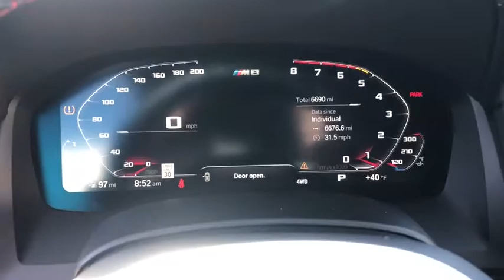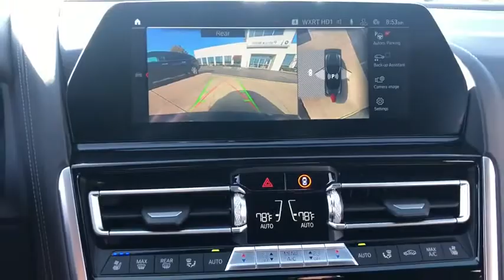2020 BMW M8 Schaumburg, Barrington, Arlington Heights, Hoffman Estates, St. Charles, IL N10012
Brands Hatch Gray Metallic Used 2020 BMW M8 available in Schaumburg, Illinois at Patrick BMW. Servicing the  Barrington, Arlington Heights, Hoffman Estates, St. Charles, IL area.

Patrick BMW
700 E Golf Rd.

Recent Arrival! 2020 BMW M8 Base 2020 BMW M8 it is well equipped with several options and highly sought after features. Come to Patrick BMW in Schaumburg and take it for a test drive around town. At The Patrick Dealer Group you can be sure you are getting a quality vehicle with first class treatment from one of the top dealers in Chicago. Stop by for a complimentary car wash and let us prove to you why you wont want to shop anywhere else for you next vehicle purchase. 'Taking Care of You Every Day, That's the Patrick promise!' CARFAX One-Owner. Clean CARFAX. Active Blind Spot Detection, Active Driving Assistant, Active Park Distance Control, Adaptive suspension, Apple CarPlay Compatibility, Backup Camera, Convertible Roof Wind Blocker, Door auto-latch, Drive Recorder, Driving Assistance Package, Emergency communication system: BMW Assist eCall, Full Merino Leather, Harman/Kardon Surround Sound System, Heads-Up Display, Heated Front Seats w/Armrests Steering Wheel, Heated Steering Wheel, Leather Seats, Memory Seat, Navigation System, Navigation System, Neck Warmer, Parking Assistant Plus, Radio: AM/FM Audio System, Rear-View Camera, SiriusXM Satellite Radio, Steering Wheel Memory, Steering Wheel Mounted Audio Controls, Surround View w/3D View, WiFi Hotspot, Wireless Charging. Shop with Patrick Direct while staying at home any time for true car pricing, payments options, free Carfax reports and at home test drives. Your journey with us does not stop after you purchase. Our factory trained certified service team is here to help you continue to keep your vehicle looking and running like new. We are also home to a BMW MINI Certified Collision Center allowing us to care of all your vehicle needs. It's a Patrick Thing. You will find Patrick BMW near you in Schaumburg or 30 miles west of Chicago, 40 miles north of Orland Park Shopping Mall and 30 miles north of Nicor National Inc. In Naperville, IL. Taking Care of You Every Day, That's the Patrick promise!